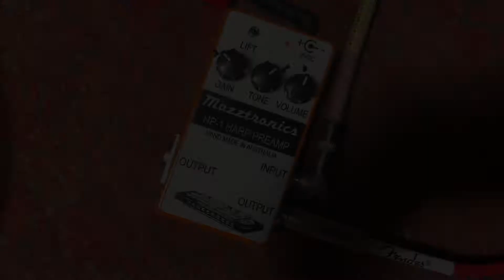LEO SAYER demos MOZZTRONICS pedals with harmonica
The ageless and effervescent Leo Sayer with his Mozztronics HP1 Harp preamp and MS1 Mehrschall pedals. Leo found he could turn his amp up louder without getting feedback using these pedals, as well as getting a fantastic chicago blues tone.